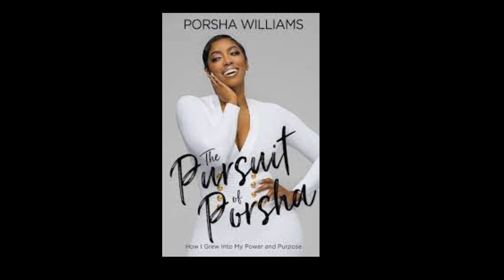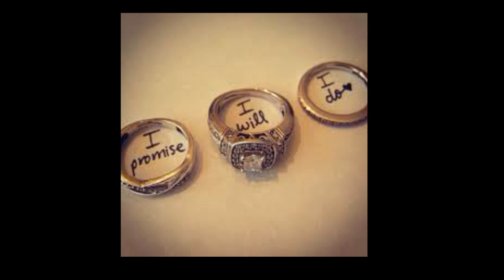PorshaWms FromTheRHOAWhy Did YouTakeYourThen Boyfriend Credit Card & MissedUsed ItFor A PromiseRing?